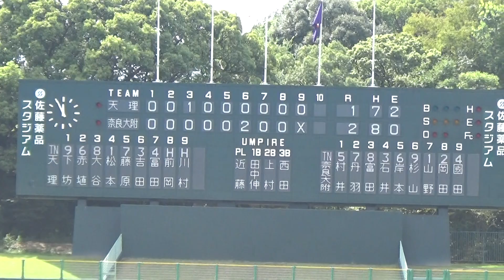2023/9/30 天理vs奈良大附属 ８~９回【奈良県高校野球秋季大会 準々決勝】 ⚾近畿大会、奈良大付属の初戦は報徳学園⚾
令和5年度秋季近畿地区高等学校野球大会奈良県予選
準々決勝＠佐藤薬品スタジアム
天理vs奈良大附属

A、大阪桐蔭（大阪1位）－高田商（奈良3位）
B、報徳学園（兵庫1位）－奈良大付（奈良2位）
C、近江（滋賀1位）－興国（大阪3位）
D、京都国際（京都2位）－田辺（和歌山2位）
E、京都外大西（京都1位）－彦根総合（滋賀3位）
F、滋賀学園（滋賀2位）－履正社（大阪2位）
G、智弁学園（奈良1位）－須磨翔風（兵庫2位）
H、耐久（和歌山1位）－社（兵庫3位）